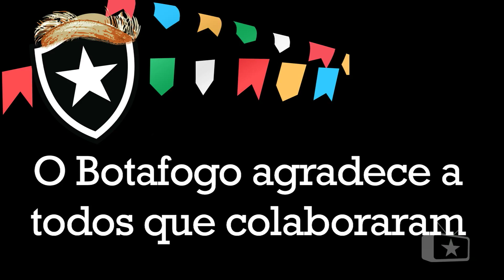Caipira é Fogo! A Festa Junina Alvinegra!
O Botafogo agradece a todos que colaboraram para este lindo evento que foi um sucesso e convida seus torcedores para participarem cada vez mais  dos eventos do clube!

Vídeos exclusivos do Botafogo só na TV do Fogão!

Para mais informações acesse e siga o @botafogooficial